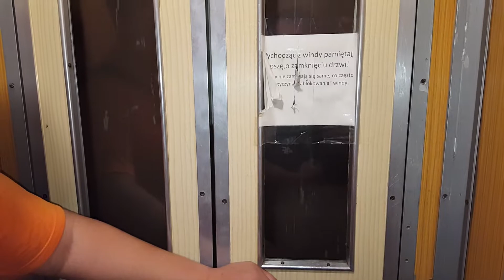Winda ZUD jednobiegowy @ Noakowskiego 10. Warszawa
Cześć!
Kolejny jednobiegowy ZUD na warszawskim Śródmieściu!
Dźwig znajduje się w kamienicy przy ulicy Noakowskiego 10.